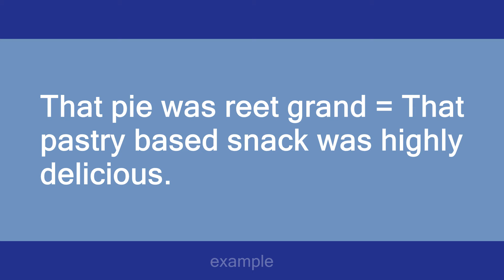reet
Slang flashcards: